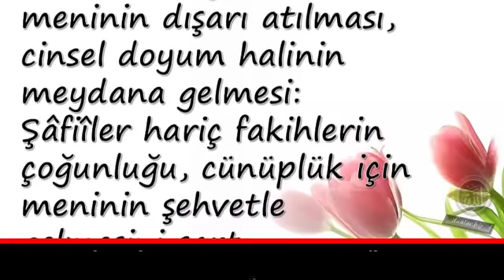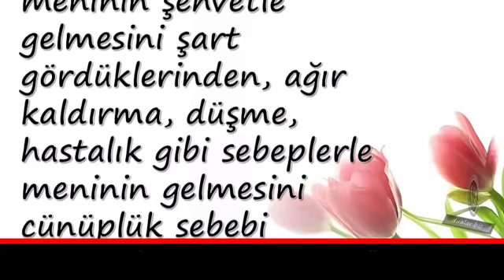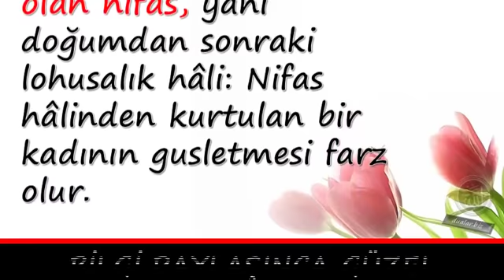Ne Zaman Gusül Abdesti Almalıyım ?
Duanin önemi,

💕 YAYIN İLKELERİMİZ;

💕 KAYNAKLAR;

☆Siteler
• line.do
• dua.biz.tr.com
• dualar.biz

💕 YASAL UYARI;